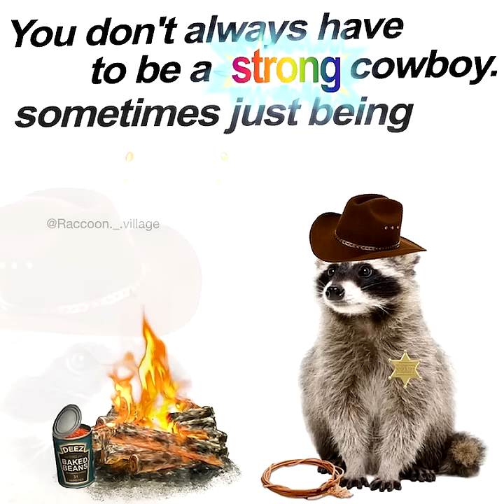You don't always have to be a strong cowboy.